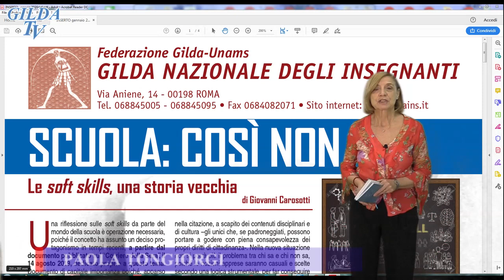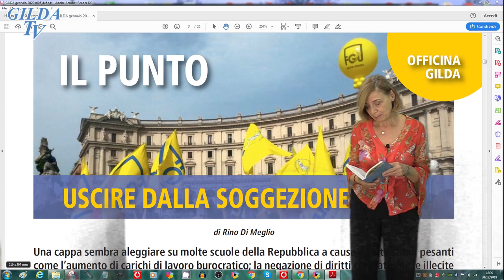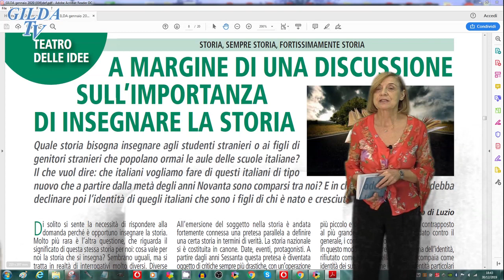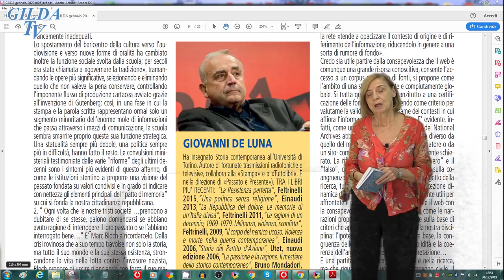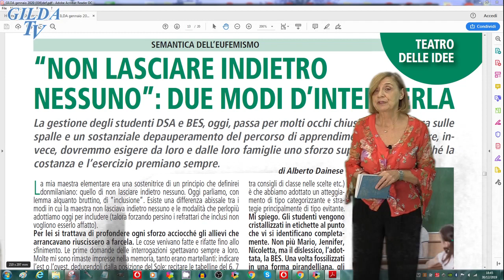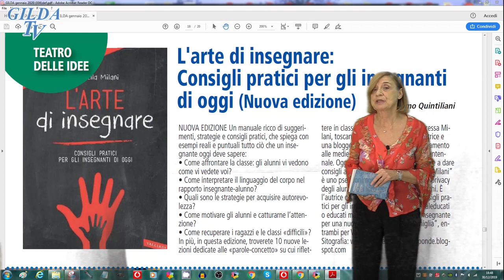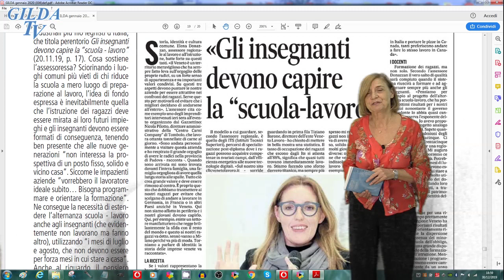PROFESSIONE DOCENTE GENNAIO 2020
Le redazione di Professione e di Gilda Tv augurano un 2020 migliore per tutti noi e per la scuola.
Presentazione di Paola Tongiorgi. Montaggio e regia di Angelo Scebba.
*** Rimuovere la cappa, di Renza Bertuzzi
*** Uscire dalla soggezione si può, di Rino Di Meglio
*** Scuola: così non va! di Redazione. Contributi di Giovanni Carosotti, Maurizio Viroli e Danilo Falsoni.
*** Intese per Decreto, di Antonio Antonazzo
*** Le buone intenzioni non bastano, di Gianluigi Dotti
*** Che cosa ci dice la tragedia del piccolo Leo, di Valeria Ammenti
*** A margine di una discussione sull’importanza di insegnare la storia, di Adolfo Scotto di Luzio
*** Il web e la sfida insidiosa alla storia, di Giovanni De Luna
*** Quando e come andare in pensione (e con quanto), di Rosario Cutrupia
*** Diritto all’Istruzione democratica e meritocratica, di Rocco Antonio Nucera
*** “Non lasciare indietro nessuno”: due modi d’intenderla, di Alberto Dainese
*** La società in retrocessione, di Fabrizio Tonello
*** CCNI sulla formazione: un importante passo in avanti per ridare centralità al collegio dei docenti, di Fabrizio Reberschegg
*** Separati a scuola, di Marco Morini
*** Il segreto del successo della scuola in Finlandia, di Ave Bolletta
*** L'arte di insegnare: Consigli pratici per gli insegnanti di oggi (Nuova edizione), di Massimo Quintiliani
*** Bari, città cosmopolita da San Nicola ai Normanni, di Massimo Quintiliani
*** La scuola, insegnanti compresi, al servizio delle aziende, di Sergio Torcinovich
*** Reintrodotta la traccia di storia alla Maturità: la Gilda rivendica il proprio contributo, di Ester Trevisan

Oltre 1.300 VIDEO sulla scuola.